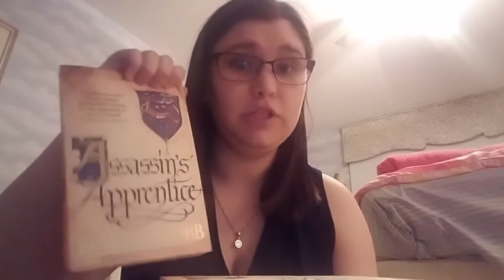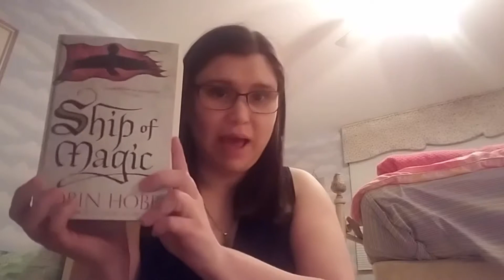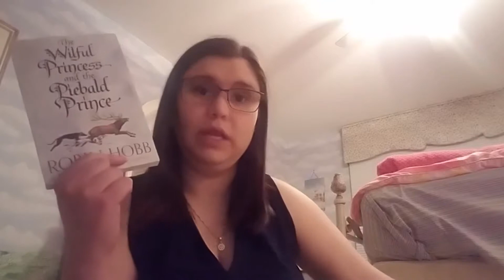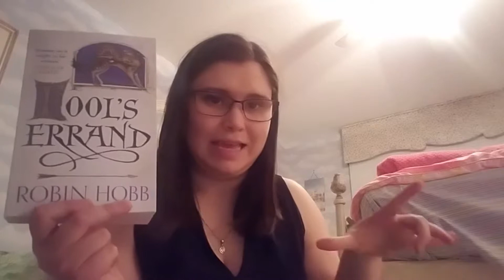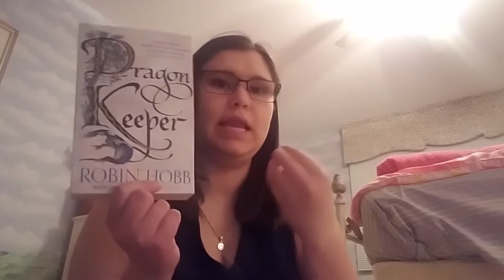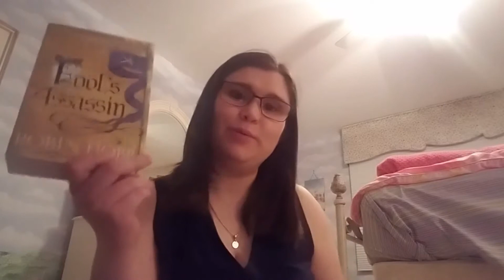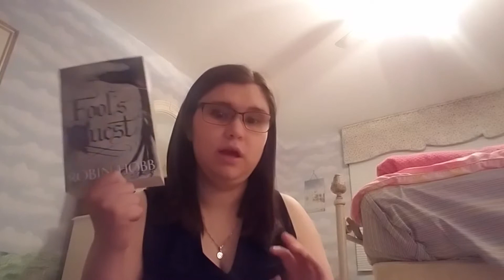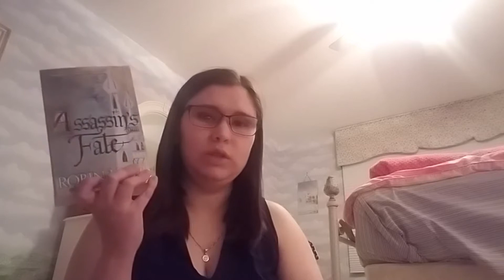SPOILER FREE SERIES REVIEW of The Realm of the Elderlings by Robin Hobb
I've been waiting to do this for so long and I hope you enjoy!

It's similar to Monday's video, but it's got a bit more detail for your listening pleasure. I hope you enjoy it despite some repetitiveness.

Also look! A custom thumbnail!

Farseer Trilogy
*Assassin's Apprentice
*Royal Assassin
*Assassin's Quest

Blue Boots (short story - read anytime after Royal Assassin)

Her Father's Sword (short story - read anytime after Assassin's Apprentice)

Cat's Meat (short story - read anytime after Assassin's Quest, but could also wait to read it after Tawny Man)

Liveship Traders Trilogy
*Ship of Magic
*The Mad Ship
*Ship of Destiny

The Inheritance (short story - read anytime after Liveship)
The Wilful Princess and the Piebald Prince (novella)
Homecoming (short story - read anytime after Ship of Destiny)

Tawny Man Trilogy
*Fool's Errand
*Golden Fool
*Fool's Fate

Words Like Coins (short story - read anytime after Fool's Errand)

Rain Wild Chronicles
*Dragon Keeper
*Dragon Haven
*City of Dragons
*Blood of Dragons

Fitz and the Fool Trilogy
*Fool's Assassin
*Fool's Quest
*Assassin's Fate

(If you want to read it in chronological order, you can find it (I wouldn't do this until you have a better feel on the world and the writing)

Triggers and Difficult Topics
- Child abuse
- Child neglect
- Rape
- Sexual assault
- Racism
- Misogyny
- Animal abuse
- Animal death
- Torture
- Queerphobia (generally includes: homophobia, transphobia and negative feelings on a genderqueer character)
- Severe injury (graphic)
- Graphic depictions of violence
- Substance abuse
- Death
- Grief
- Suicidal thoughts
- PTSD
- Abusive relationships
- Slavery

That's just what I can think of off the top of my head, but seriously tread lightly if you have triggers of any kind because odds are it'll show up here.

Katie